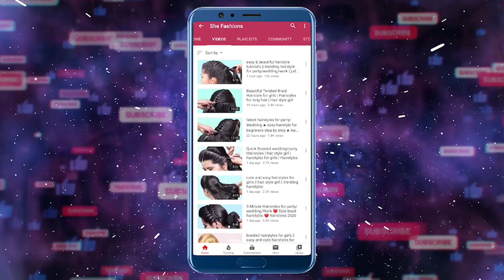Most Beautiful Hairstyles for party / New Juda Hairstyles / Hair Style Girl / Trendy Hairstyles